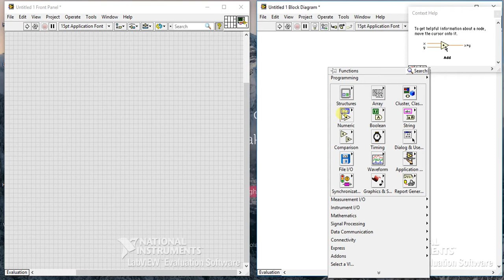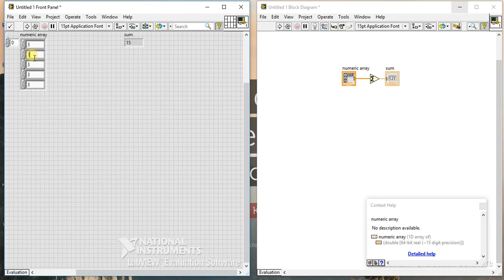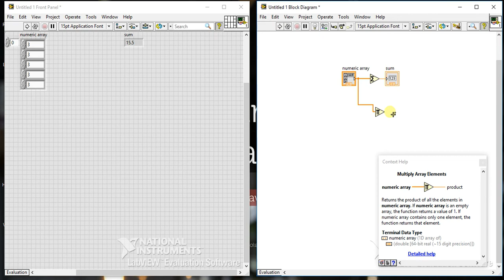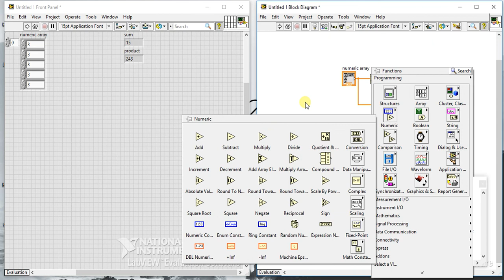LabVIEW | Numeric Palette 07 - Add Array Elements & Multiply Array Elements